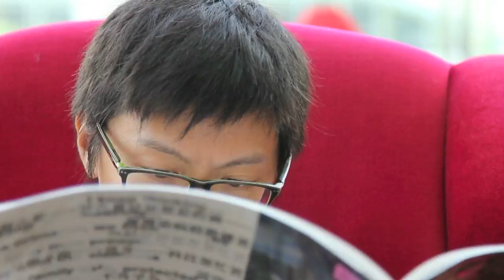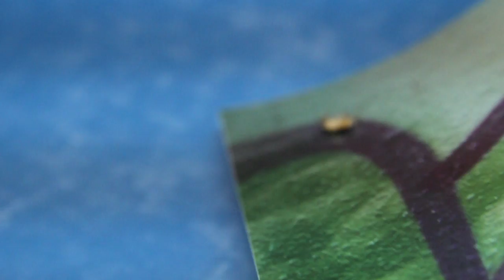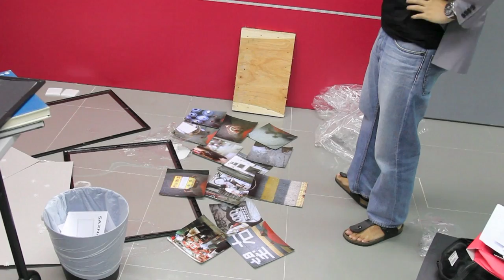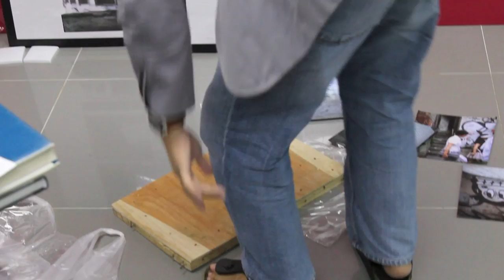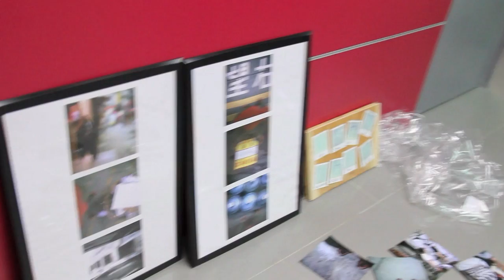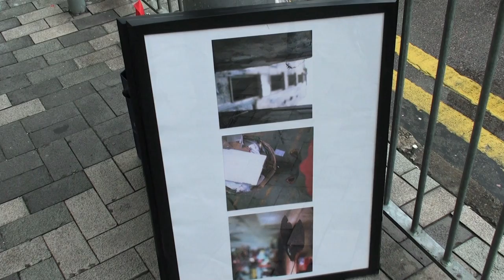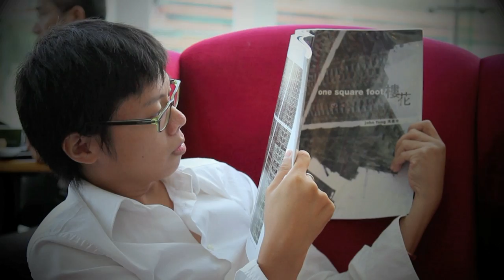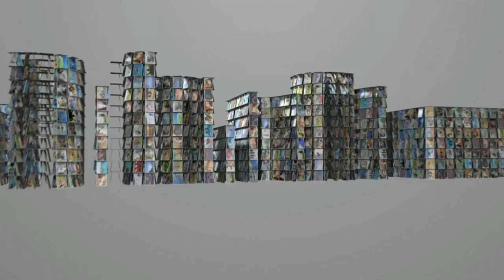Guide on how to hold your own Art Photography exhibition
In this video, Kai ponders "what is Art Photography?" by putting the theories into practice. He tries to hold an exhibition of his own by getting into an artist frame of mind. But it doesn't exactly go exactly as planned. Watch the video to find out what happens...

Fancy Reading?
The fresher and funner photography read